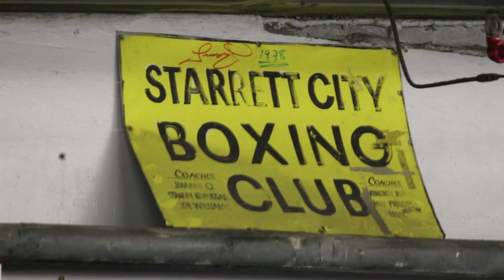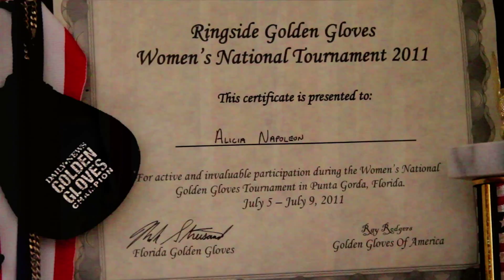RING WIVES - EPI 1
Ring Wives "Married to the Ring" is a Reality Show that document the lives and relationships of several Women Boxers in New York City as they try to forward their careers in the world of women's boxing.

Starring:
Melissa St Vil "Little Miss Tyson"
Ronica Jeffery "The Queen"
Sonya Lamonakis "The Scholar"
Alicia Napoleon "The Empress"
Tanzee Daniel
Keisher McLeod "Fire"